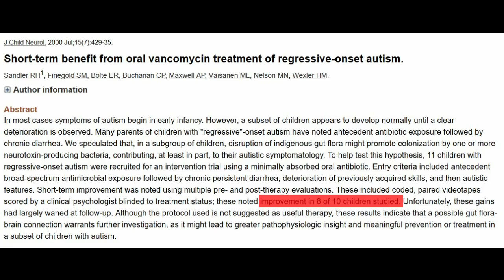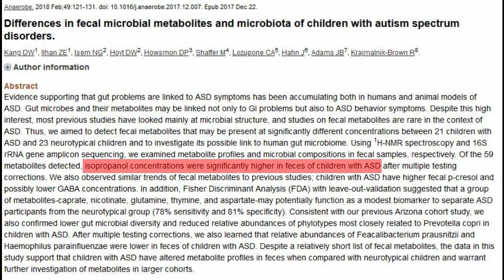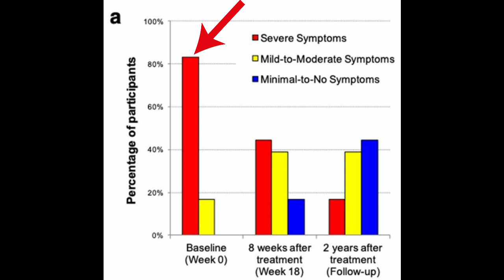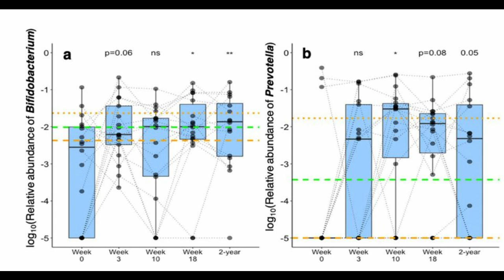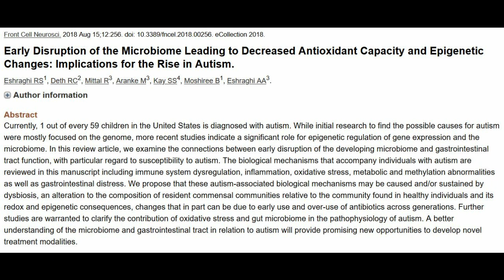Autism And The Gut Microbiome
Autism is the fastest rising developmental disorder worldwide and we have new scientific evidence that in some cases, an unbalanced gut microbiome may be the cause.

This book talks about the connection between the microbiome and the brain

REFERENCES
- Genetic Heritability and Shared Environmental Factors Among Twin Pairs With Autism Joachim Hallmayer, MD; etal - Arch Gen Psychiatry, 2011
- Chaidez et al., Gastrointestinal problems in children with autism, developmental delays or typical development. J Autism Dev Disord. 2014
- Bolte E. R. Autism and Clostridium tetani, 1998, Medical Hypothesis
- Sandler et al., Short-Term Benefit From Oral Vancomycin Treatment of Regressive-Onset AutismJ Child Neurol. 2000
- Fingold et al., Pyrosequencing study of fecal microflora of autistic and control children, Anarobe, 2010
- Liu et al., Altered composition and function of intestinal microbiota in autism spectrum disorders: a systematic review, Translational Psyhiatry, 2019
- Kang et al., Differences in fecal microbial metabolites and microbiota of children with autism spectrum disorders, Anarobe, 2018
- Dae-Wook et al., Long-term benefit of Microbiota Transfer Therapy on autism symptoms and gut microbiota, Sci Rep, 2019
- Meeking et al., Propionic acid induced behavioural effects of relevance to autism spectrum disorder evaluated in the hole board test with rats., Prog Neuropsychopharmacol Biol Psychiatry. 2019
- Matta et al., The influence of neuroinflammation in Autism Spectrum Disorder, Brain, Behavior and Immunity, 2019
- Eshraghi et al., Early Disruption of the Microbiome Leading to Decreased Antioxidant Capacity and Epigenetic Changes: Implications for the Rise in Autism, Front Cell Neurosci. 2018